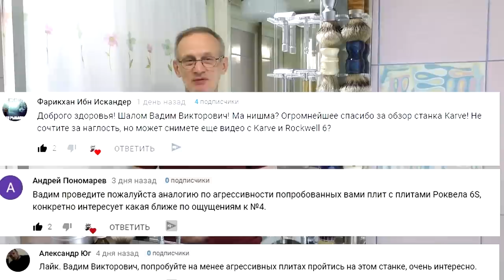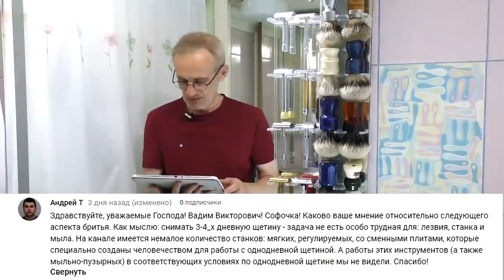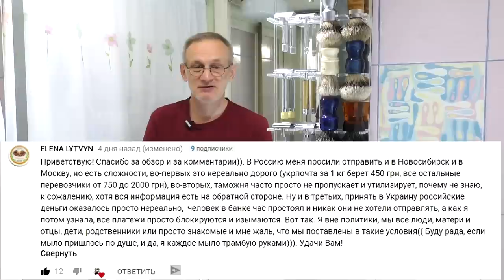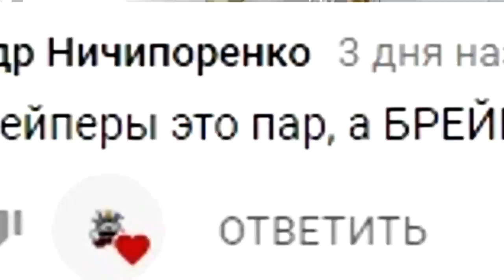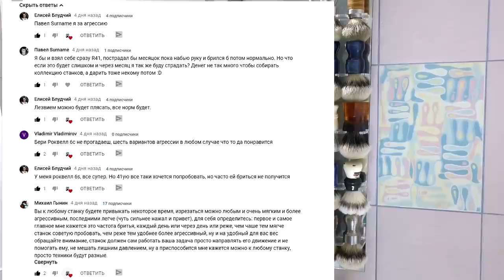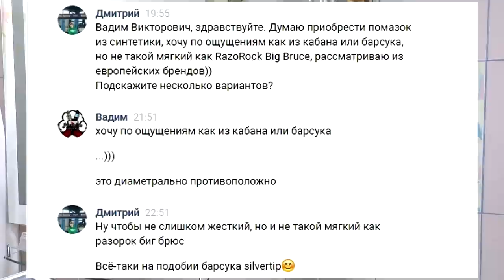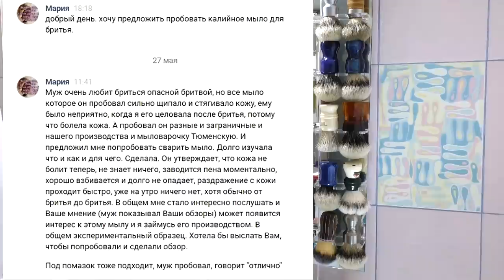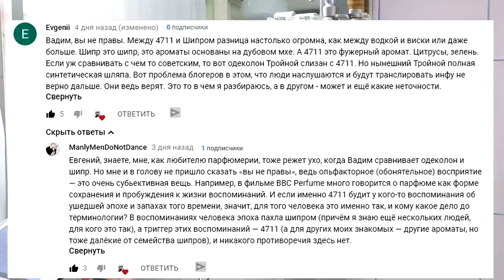Серёгу бомбануло, мягкий или агрессивный станок взять, синтетика как кабан | Бритьё c HomeLike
ENG SUB! Which razor to take - soft or aggressive? Synthetics like a boar / Серёгу бомбануло, мягкий или агрессивный станок взять, синтетика как кабан. Бритьё c HomeLike Shaving
0:10 - начало, итоги прошлого бритья
2:45 - а давай сравним канадца с Rockwell
3:30 - мягкие станки и ежедневное бритьё
6:50 - Елена из Киева откликнулась)
10:23 - Yaqi барсук с металлической ручкой
11:20 - автошейв 4711 от Ярослава Германия
11:27 - как нам назваться или Серёгу бомбануло.
13:45 - мягкий или агрессивный станок?
16:43 - синтетика как кабан или барсук, но не китаец...какой?
23:24 - мыло для любимого человека
24:29 - А мне по фиг...
• бесплатная доставка любого заказа по всей России;
• нашли дешевле? ОпаснаяБритва.рф снизит цену. Условия акции читайте на сайте.
- Актуальные новинки и проверенные временем комплектующие для электронных сигарет, готовые жидкости, основы и расходные материалы. Популярные и эксклюзивные ароматизаторы. Нас знают. Нас рекомендуют.
Бритье для начинающих. Как правильно бриться